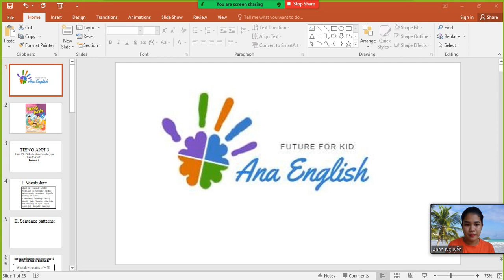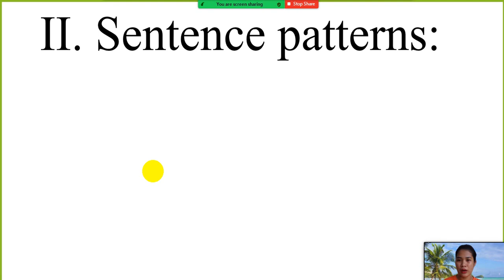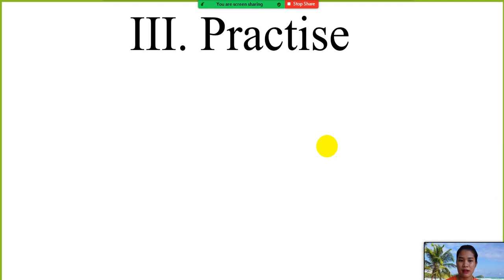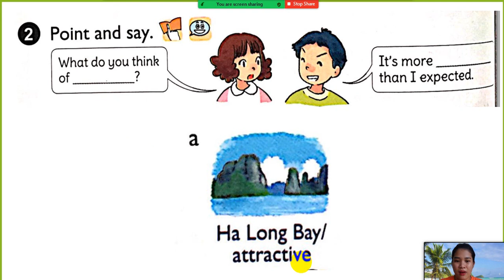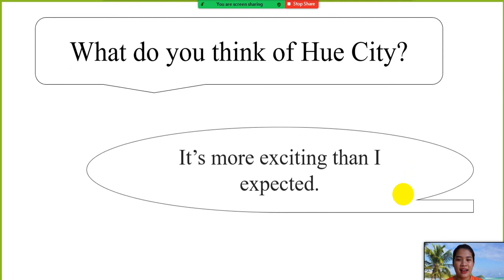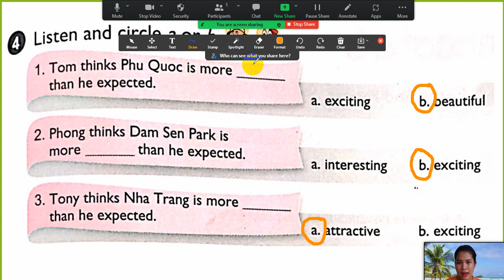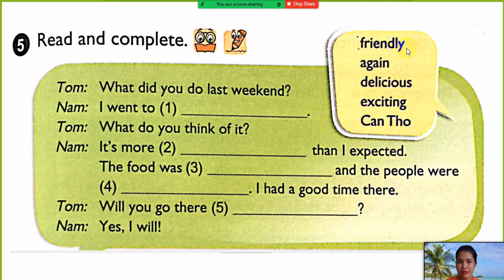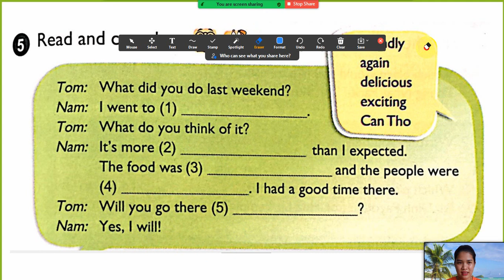Tiếng Anh 5 - Unit 19 - Lesson 2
Giúp học sinh và phụ huynh dễ dàng tìm hiểu, học các bài học trong sách giáo khoa Tiếng Anh lớp 5 hiệu quả hơn.